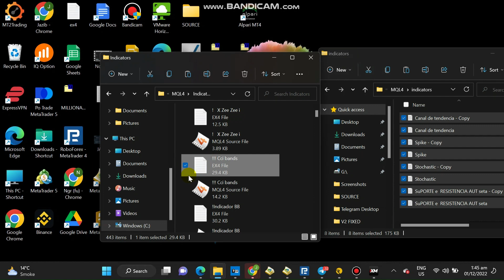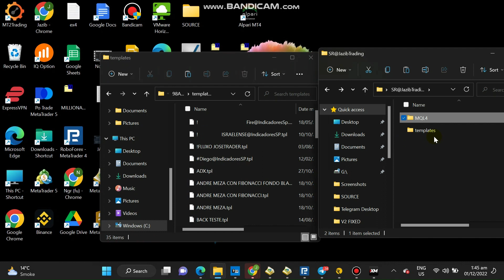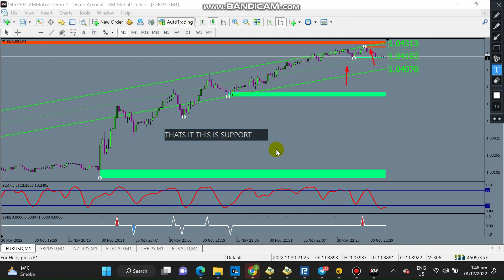NO REPAINT SR VIP $150 INDICATOR FOR BINARY MT4 binaryoptions binary forex automatedtrading #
HELLO GUYS.HOPE EVEEYONE ARE GOOD

binary-options trading
forex signals
iq option
Forex Indicators
dragon indicator
dragon vx
1000% winning indicator
100% winning indicator
Binary Indicators
Binary Templates
Binary Aroon Indicator
Forex Strategy
Forex Method
Forex Tricks
Forex Robot